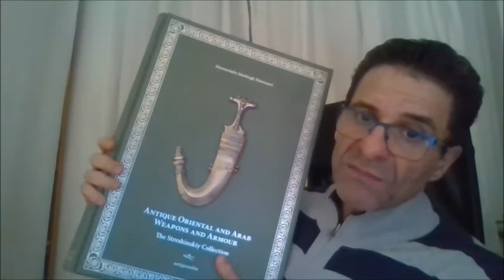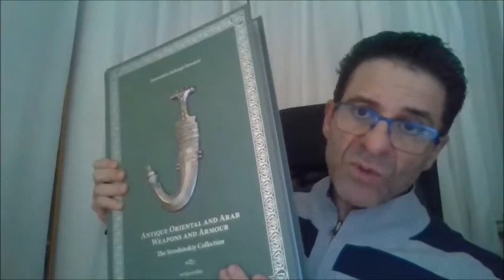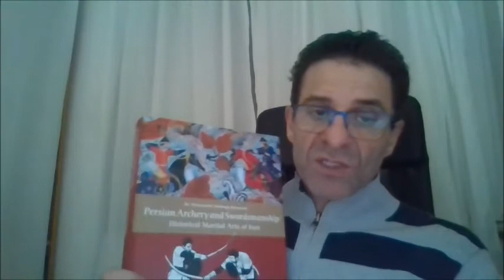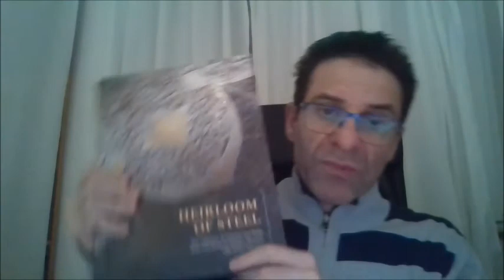Meine Forschungen, Bücher und Graduierungen in verschiedenen Kampfkünsten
In diesem Video beschreibt Manouchehr Moshtagh Khorasani, welche Bücher und Artikel er bis jetzt veröffentlicht hat.  Er beschreibt auch seine Erfahrungen und Graduierungen in verschiedenen Kampfkünsten. Die Bücher kann man hier bestellen